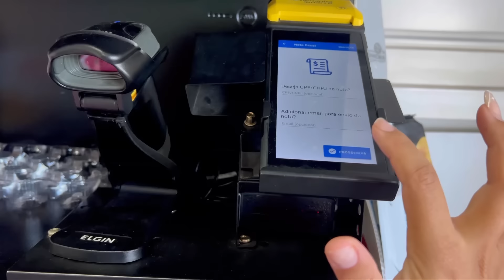PRIMEIRO DIA DE AULA DE DAVI NA ESCOLA NOVA